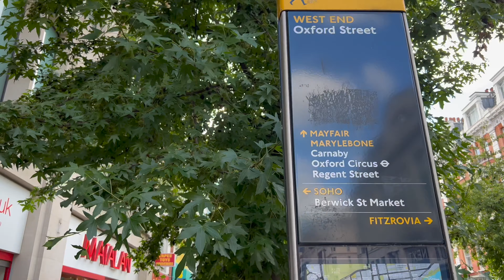🇬🇧LONDON CITY TOUR | Walking Through Famous Shopping Street in London | London Street Walk 4K HDR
Filmed:  Saturday 19. August 2023
Location: Oxford Street - Central London
Temperature around 22 degrees Celsius